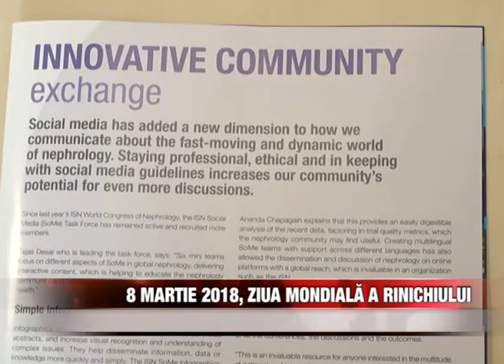8 martie 2018, Ziua Mondialã a Rinichiului